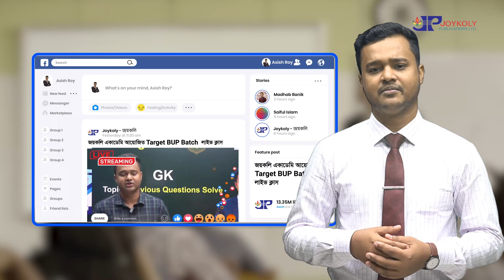বিউপি সেরা কোর্স ৫০% ছাড় | BUP Admission Preparation | BUP Admission Course | Joykoly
বিউপি সেরা কোর্স ৫০% ছাড় | BUP Admission Preparation  | BUP Admission Course | Joykoly ভিডিওটি জয়কলি একাডেমীর বিইউপি এডমিশন নিয়ে টার্গেট বিউপি কোর্সের একটি গুরুত্বপূর্ণ তথ্যমূলক  ভিডিও ।

ভিডিওটি উপভোগ করুন এবং কমেন্টে আপনার মতামত জানান। ধন্যবাদ!